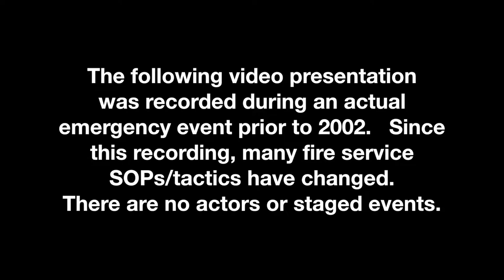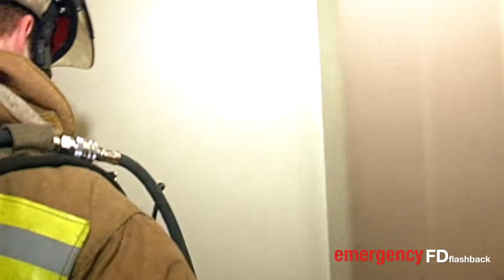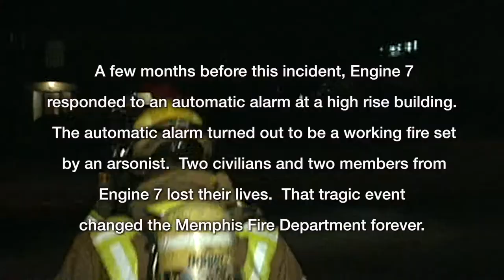Engine 7 High Rise Ride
Take a ride with one of the busiest Engine houses in Memphis.  Engine 7 makes multiple calls to many multi-story buildings.   Just a few months before this segment was captured on video,  two members from Engine 7 died in an arson fire at high rise building.  Their heroic sacrifice was always on the minds of the members of Engine 7.

Emergency FD videos documents the work of fire and ems  first responders.  Producer Tom Mann spent 10 years documenting the work of fire departments in and around the Memphis area.